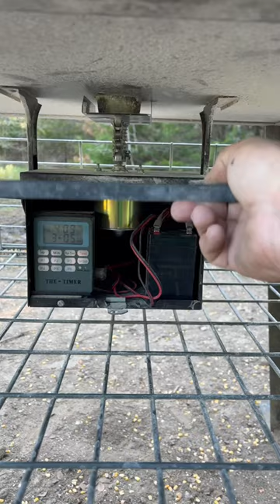The Eliminator Scatter Plate – No More Wasted Corn or Raccoon Thefts!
Discover the ultimate solution to common deer feeder problems with The Eliminator Varmint Proof Scatter Plate!